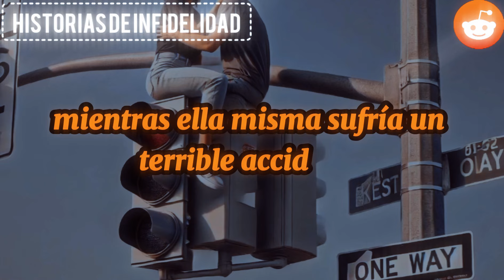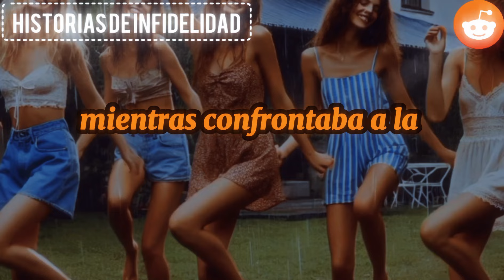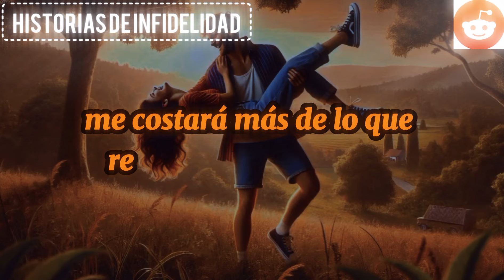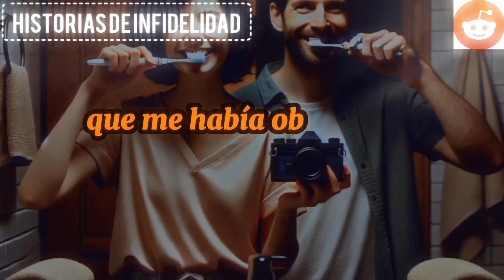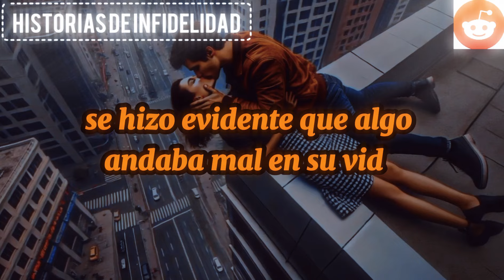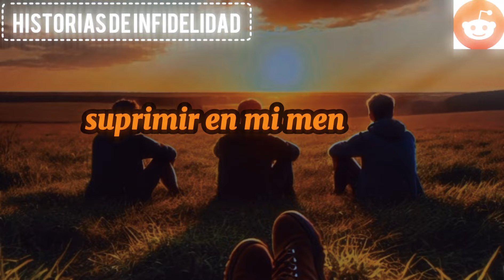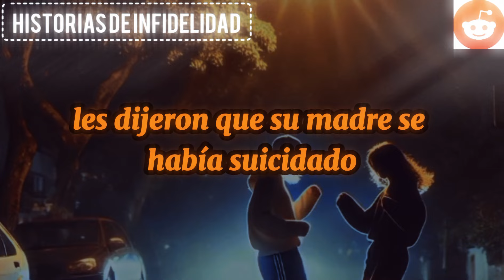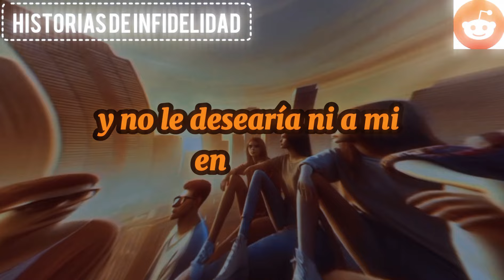Mi esposa infiel le dice borracha a su amante: "¡Espero que lo hayas pasado bien!".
Me senté en la comisaría y vi horrorizado cómo la cinta de vídeo mostraba a mi esposa infiel, en estado de embriaguez, diciéndole a su compañero sentimental: "¡Espero que nuestro encuentro de mañana sea igual de apasionado!". A continuación se puso al volante y tuvo un terrible accidente. Enfurecido, fui inmediatamente al hospital.

HISTORIA COMPLETA